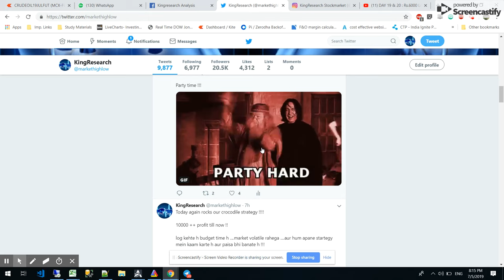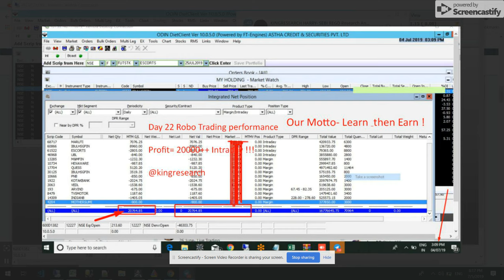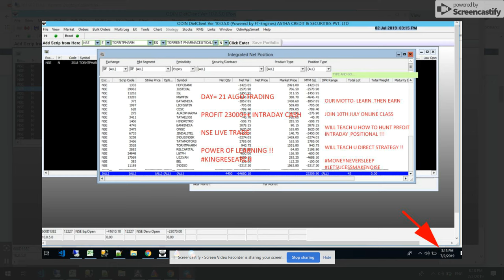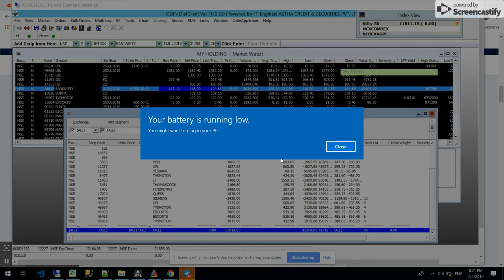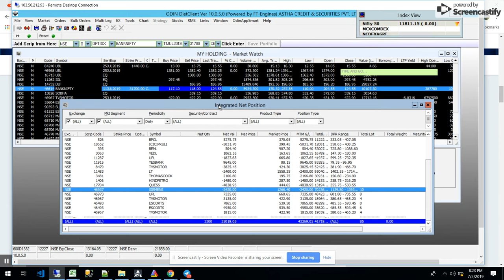DAY 23 : Rs.43000 PROFIT Booked By ALGOTRADING | LIVE NSE On 5th July,19 | ROBOTrading Platform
DAY 21= 23000/- PROFIT
DAY 22= 20000/- PROFIT
DAY 23= Rs.43000 PROFIT

ALGOTRADING PRFOIT BOOKED INTRADAY ONLY | LIVE NSE On 5th, July,19 | BEST ROBOTrading Platform with proper money management.

BEST INTRADAY ALGO TRADING STRATEGY

60 Days Challenge from MutualFund House
Day1=    12000/-
Day2=    16500/-
Day3=        -644/- (Loss)
Day4=     72000/-
Day5=       6000/-
Day6=        -400/- (Loss)
Day7=     20000/-
Day8=     20000/-
Day9=     35000/-
Day10=   42000/-
Day11=  -57000/- (Loss)
Day12=    -7000/- (Loss)
Day13=   22000/-
Day14=   20000/-
Day15=   45000/-
Day16= 165000/-
Day17=     3000/-
Day18=  -18000/- (Loss)
DAY19=   -5000/- (Loss)
DAY20=   -6000/- (Loss)
DAY21=  23000/-
DAY22=  20000/-
DAY23=  43000/-

Profit= 4,88,000/

Investmetnt= 2-3Lakhs

BEST INTRADAY ROBO TRADING STRATEGY HELPED US TO MAKE MONEY FROM MARKET.

20500++ Followers

Manual Trade By Kingresearch
Intraday Jackpot Profit With Proof= 7,15,000 | Live Trade Stream | Best Banknifty strategy

FOR LEARNING JOIN US:

🙏 10th JULY OnlineClass for 10 days.
3 DAYS MUMBAI WORKSHOP
🙏 26th JULY WILL SHOW LIVE TRADING WITH SOME STRATEGIES
🙏 27-28th JULY MUMBAI WORKSHOP (FULL ASTA WORKSHOP)

- 12 Years of practical knowledge
- Lifetime support
- Assured monthly Return
- Stock selection
- Positioning
- Money management